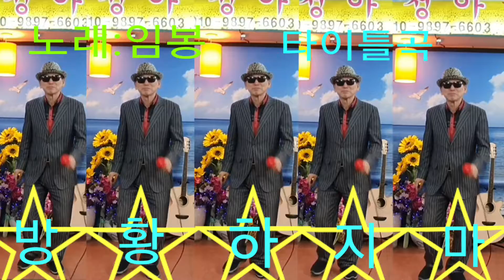😄2022년도에는 방황하지말고^우리다함께 열심히 살아갑시다🎤노래:임봉/방황하지마(타이틀곡)(작사:임봉)(작곡:박연서)(편곡:김종욱)😄